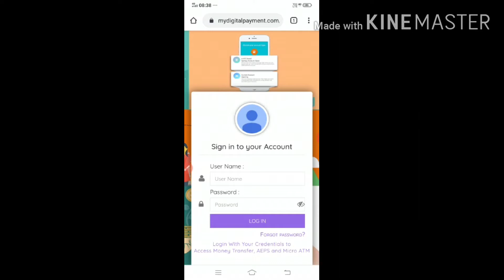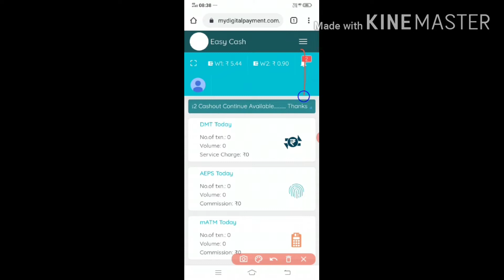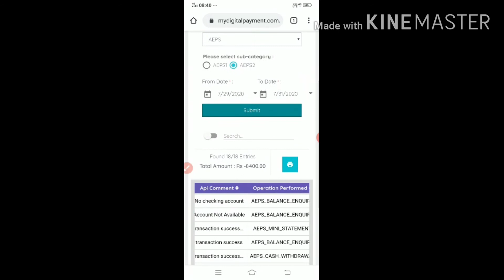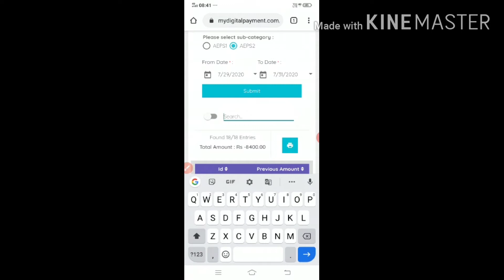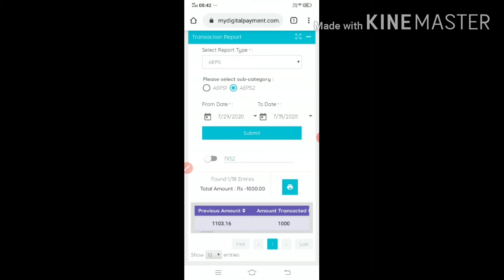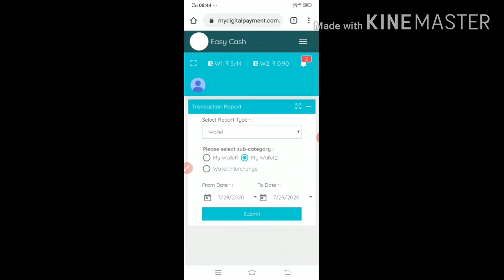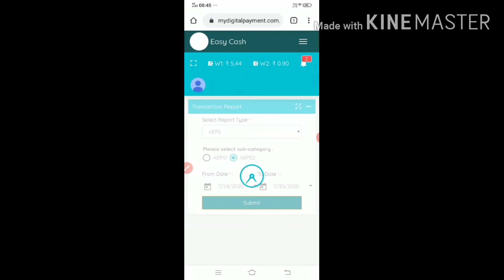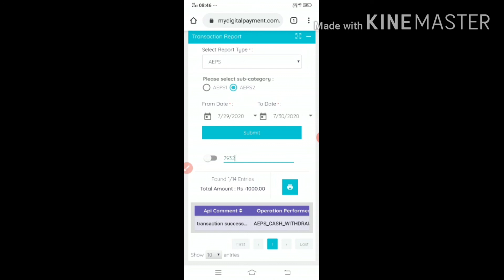Transaction Report kaise check kare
Easy cashpoint